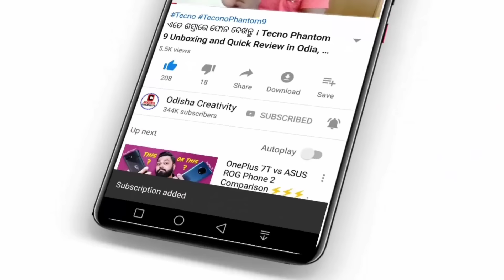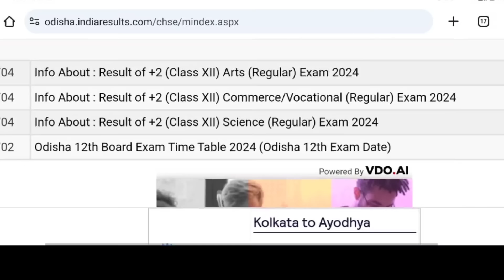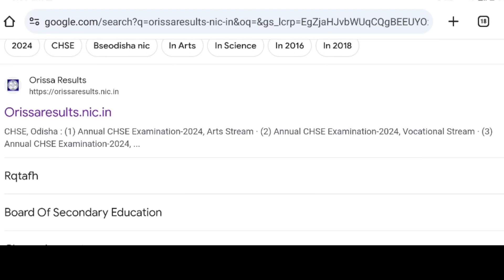How to See +2 Result 2024 Odisha | 12th Result 2024 Odia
How to Check +2 Result 2024 Odisha | 12th Exam Result Kemiti Dekhibe 2024 | Plus Two Result Checking Step by Step